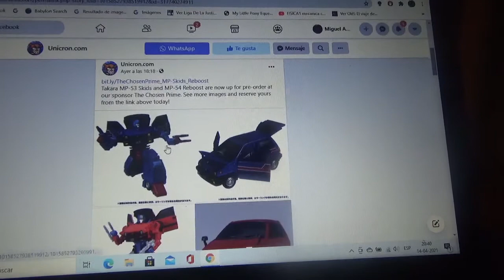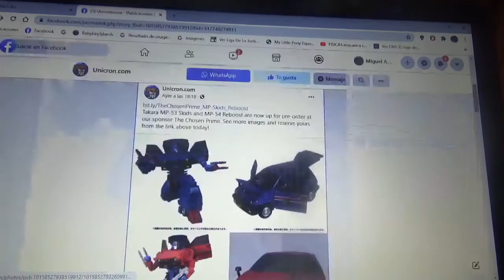Imágenes de Transformers Masterpiece MP 53 Skids y MP 54 Reboots